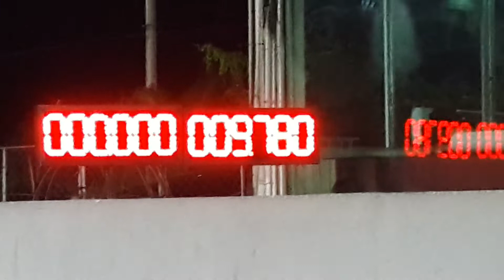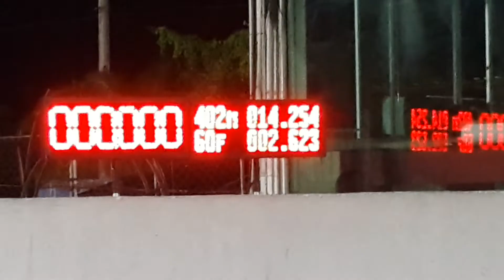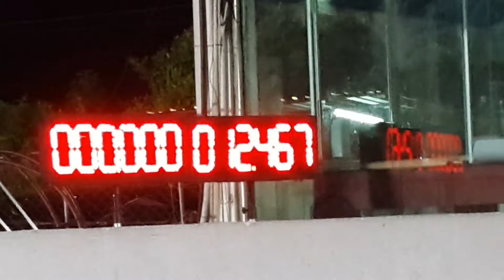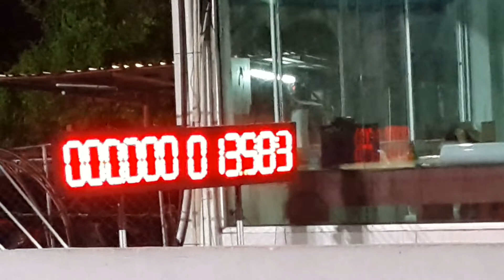Honda drag 402 m. BDA